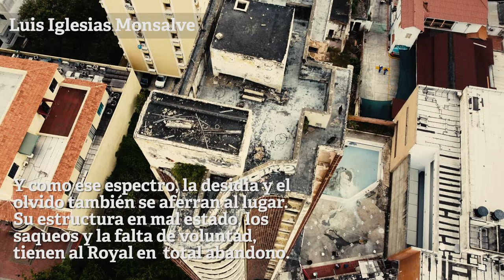Lugares abandonados en Barranquilla: El famoso Hotel Royal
Eso me ayudaría muchísimo a seguir produciendo más historias.